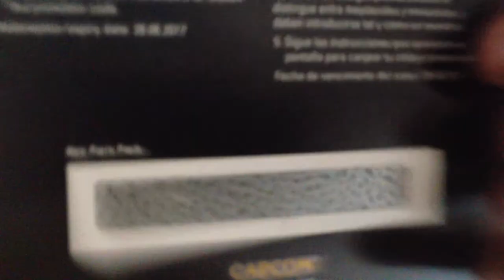Remember Me..presento il mio + T-shirt in regalo wow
Finalmente il fottuto postino mi ha portato stamattina il pacco dicendomi scusami mi è rimasto nel furgone ieri  non mi sono accorto.. lo stavo per uccidere :D ma chissene dai :D
Non avendo voglia di fare un unboxing vi mostro i contenuti su sfondo maglietta in regalo ( capcom è fissata con le magliette gialle )